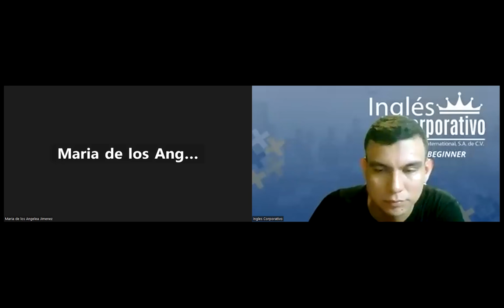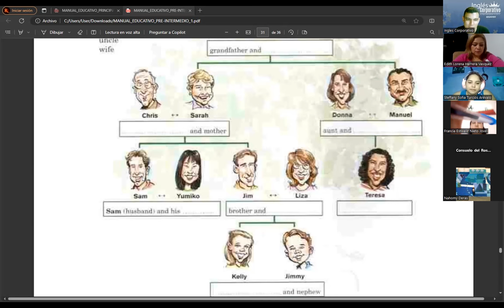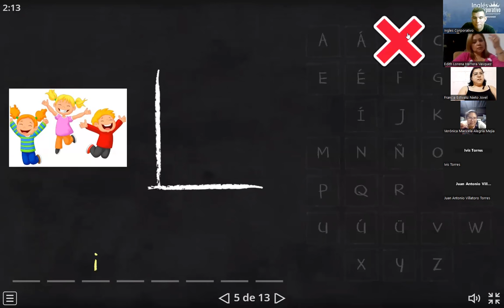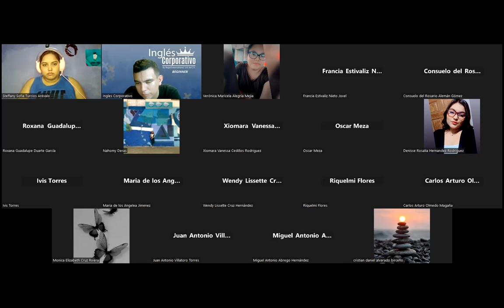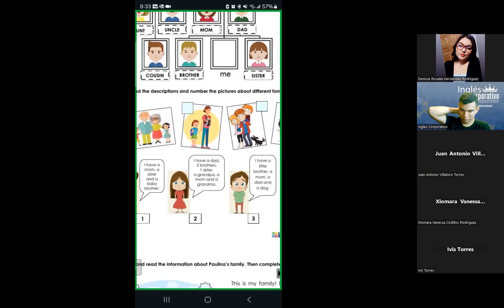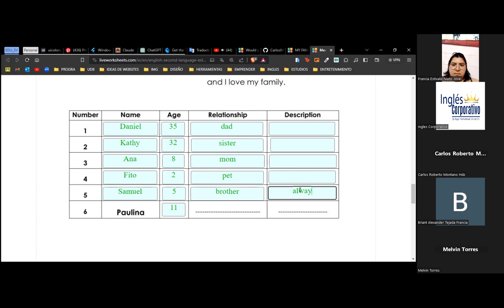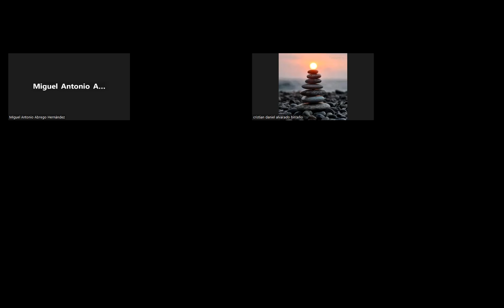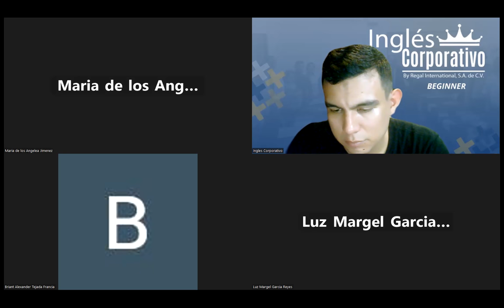SESION13-07/12/2023-FI-REGA-151-RAMOS-Family unit 5